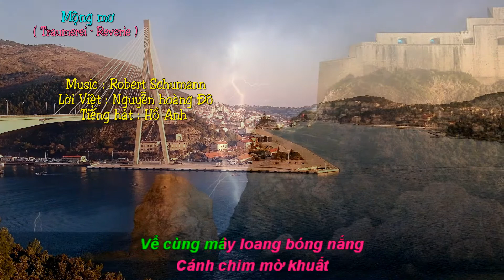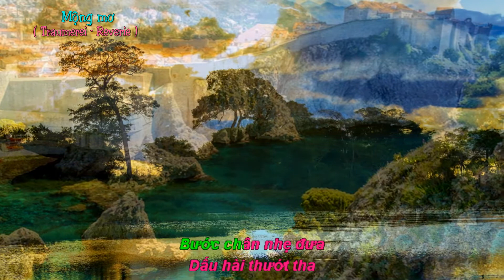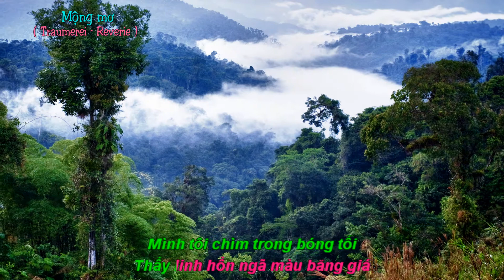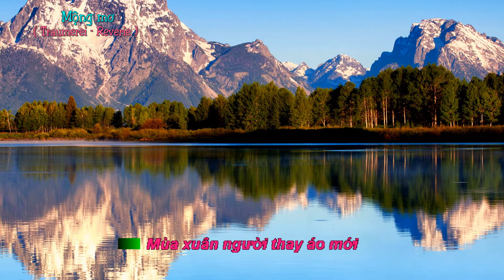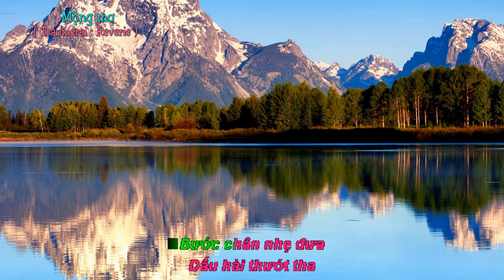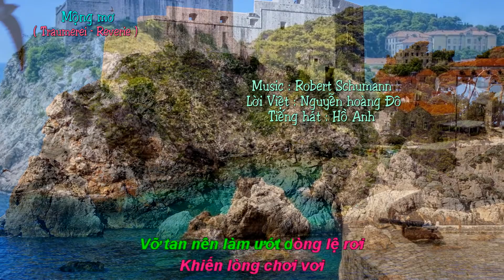Traumerei - Reverie ( Mộng mơ ) - Nguyễn Hoàng Đô - Hồ Anh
Mộng mơ
( Traumerei - Reverie )
Lời Việt : Nguyễn Hoàng Đô
Trình bày : Hồ Anh